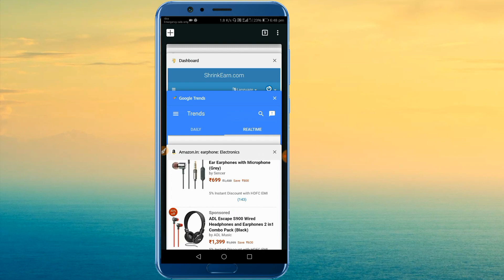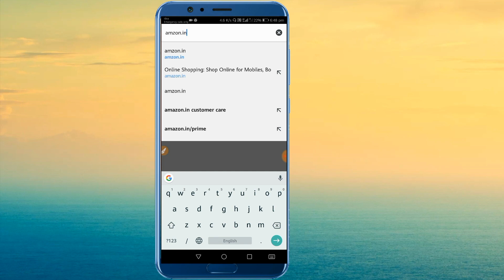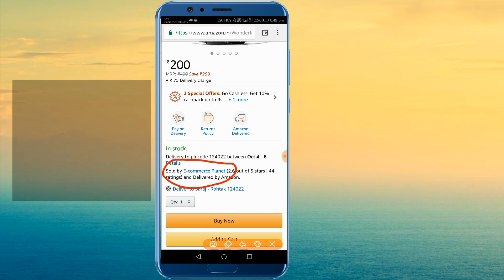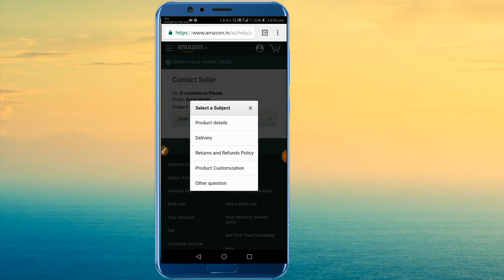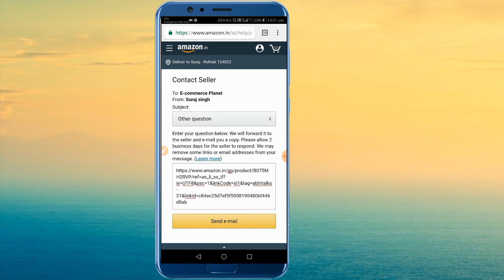How to get free Products from Amazon (100% working and all free ) -Hindi 2018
Email---Hi Sir/Madam I'm (Your Name) and I have a Channel on YouTube by name (Your Channel Name).So I am Very Interested and will be Very Helpful to you in receiving free products from you to Review them on My Channel.I have about (No. of Subs on your channel) subs on my Channel. I'm interested in reviewing of any product with the Honest opinion.

My Channel URL :- (Your Channel URL)

Thanks.
Best Regards,
(YOUR NAME).
Llike
Ccomment
Sshare
Ssubscribe

Background Music

नमस्कार दोस्तों आपका स्वागत है मेरे YouTube channel Techanical Harsh पर दोस्तों आप मेरे चैनल से किसी भी तरह की Help प्राप्त कर सकते हैं

How to get Free Products from Amazon (100% Working Proof) - HINDI (2018)
How To Get Free Review Sample Units Products For Youtube From Amazon | Without Any 0 Subscribers
How To GET  Free Product  Without Money [Hindi-हिन्दी-urdu]
Best Way to Get Free Products for Review and unboxing for Your Youtube Channel | 2018
Get free product from ShopClues | ShopClues free product | ShopClues Hack | Diputech
How To Get Free Products From Ali Express Every Month (It Really Works)
How to Get Free Products From PayTm 👍 Free Shopping ✅ लूट लो फ्री में
How to Get Free Product / Gift from Gearbest | Hindi / Urdu | 100% working try it now